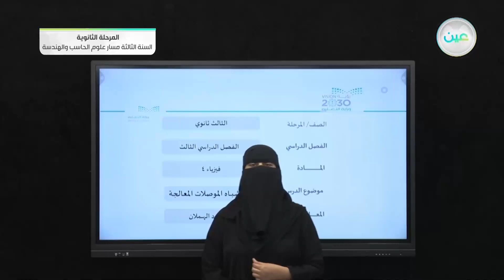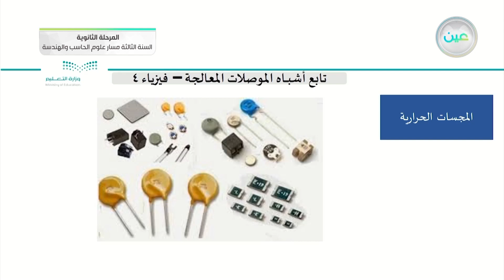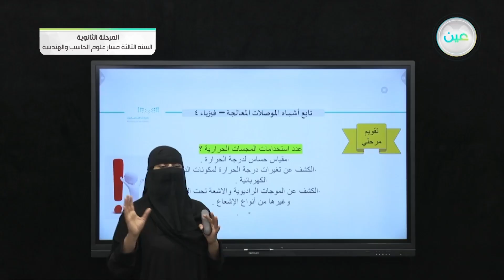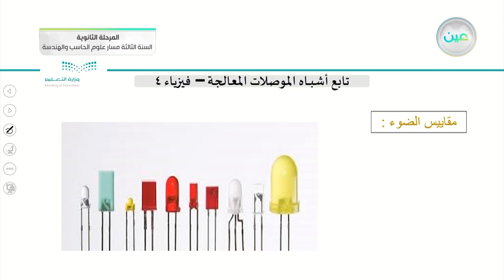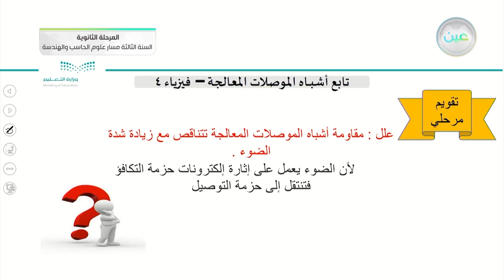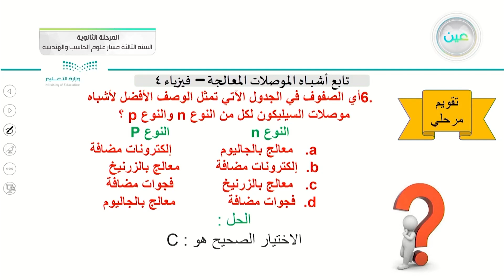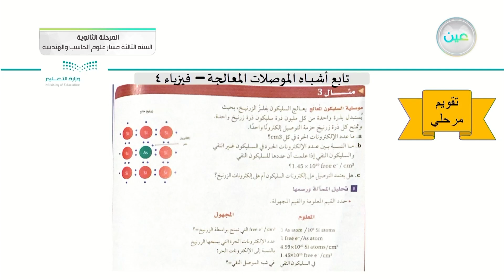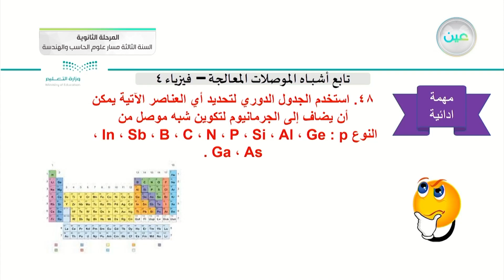تابع أشباه الموصلات المعالجة - الفيزياء 3 (3-3) - المرحلة الثانوية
الحصة الأولى - الأربعاء - الأسبوع الثامن - المرحلة الثانوية – السنة الثالثة مسار علوم الحاسب والهندسة